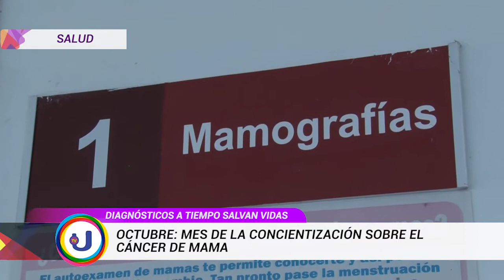TVUNoticias - Octubre: mes de la concientización sobre el cáncer de mama